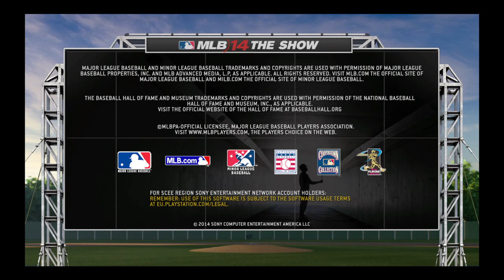MLB® 14 The Show episode 1 lets get started